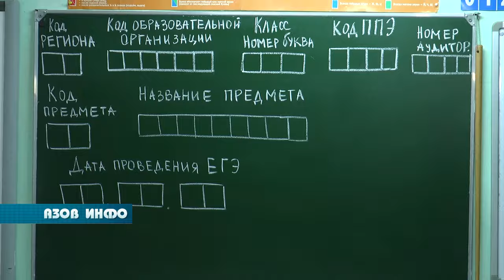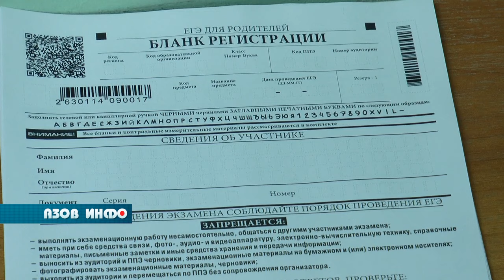День сдачи ЕГЭ родителями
Сегодня в общеобразовательной школе №9  состоялась Всероссийская акция «День сдачи ЕГЭ родителями», которая проводится по инициативе Роспотребнадзора на протяжении нескольких лет.